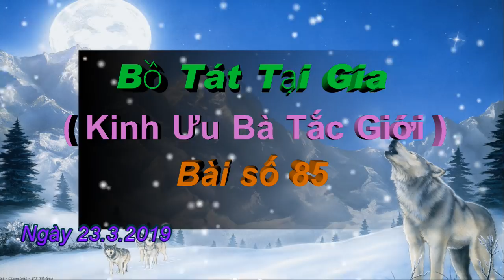Bồ Tát Tại Gia 85 - Thầy Thích Pháp Hòa ( Tu Viện Trúc Lâm , Ngày 23.3.2019 )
Để cùng nhau góp phần đẩy bánh xe pháp và chuyển tải những bài giảng hửu ích của Thầy đến người thân và bạn bè , xin bấm like, share, và đăng ký ( SUBSCRIBE )

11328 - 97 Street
Edmonton, AB, T5G 1X4
Canada